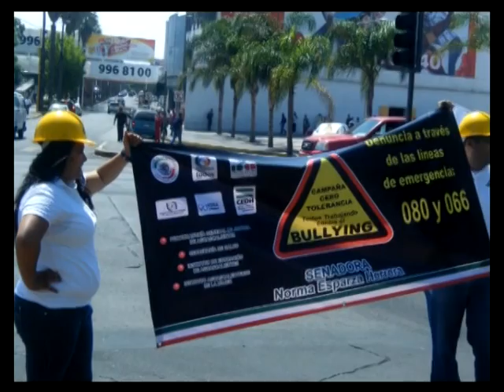Norma Esparza Herrera Campaña Cero Tolerancia BULLYING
Senadora Norma Esparza Herrera Campaña Cero Tolerancia Todos Trabajando Conntra el maltrato Escolar